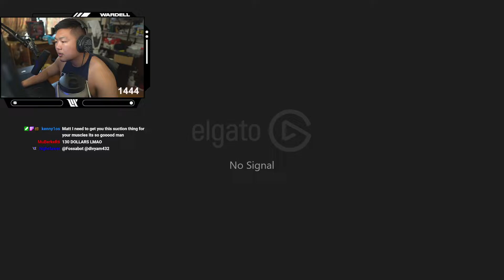WARDELL ez 4k